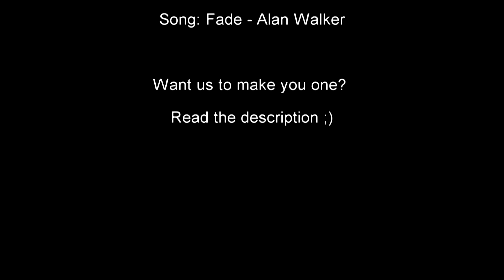Living Dead Compilation #9 - RA Pandaa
WANT US TO MAKE YOU ONE!?

- Send in some of your FAVORITE living dead clips (max 5)
- Choose a song

We will do the rest ;)
Thanks to RA Pandaa for these beautiful clips! Enjoy :)
Song: